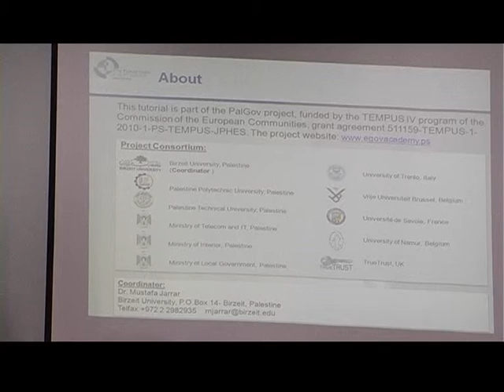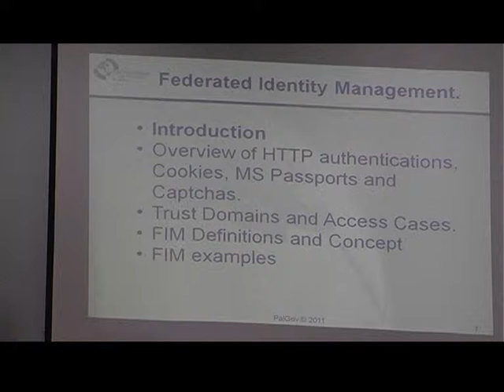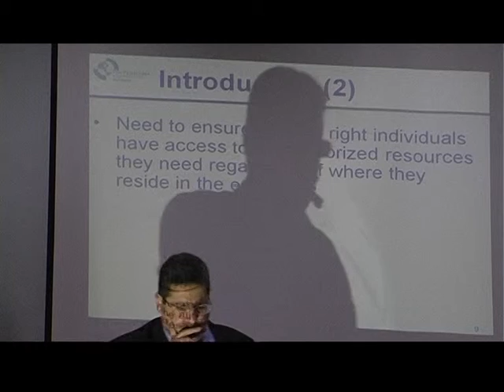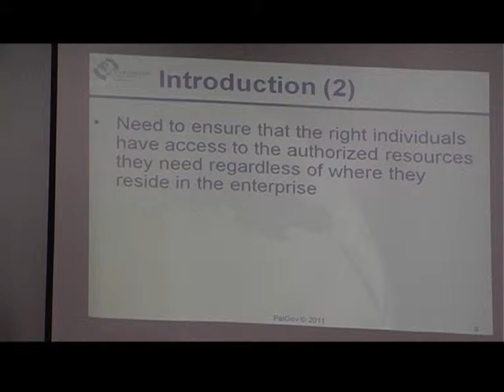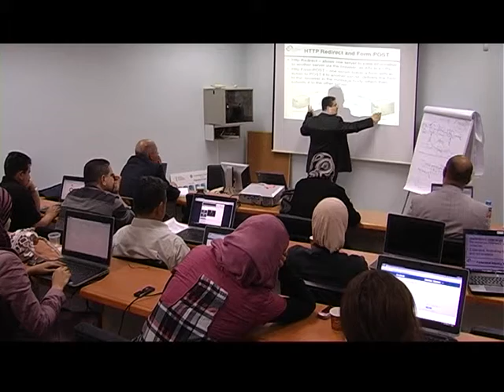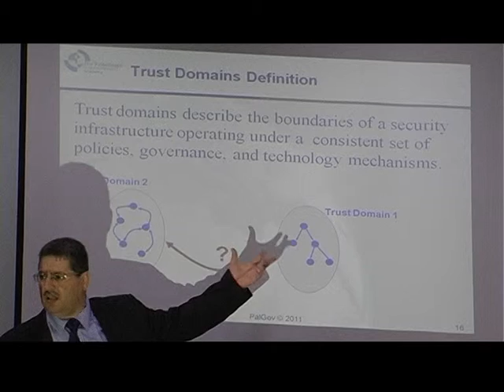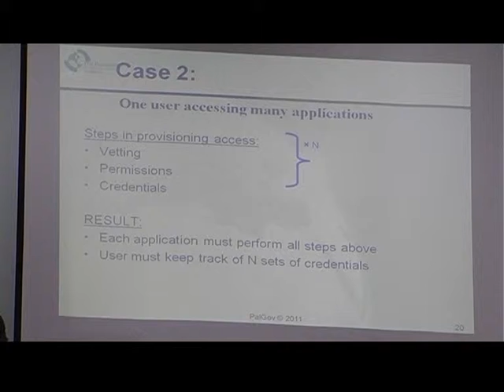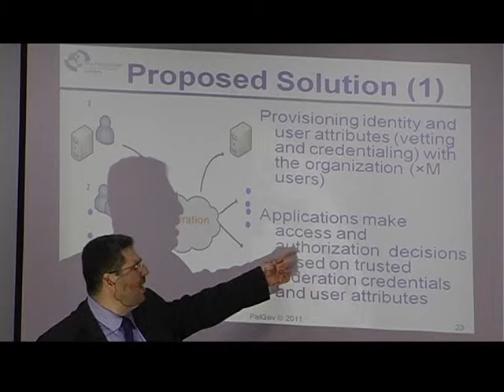R2T5 - S9 .P1 - Federated Identity Management (FIM) by Dr. Radwan Tahboub TV2